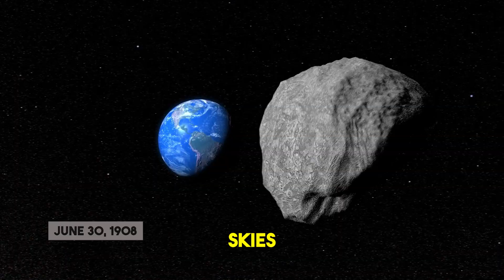The 10 Largest Space Objects That Collided In The Universe!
Collided Objects Universe

Do you think space is silent? Well, It's not. In this video, I’ll let you hear the sounds of the largest objects in the universe that collided They are real sounds captured by NASA and other space agencies, and trust me, they only get more terrifying as we go on. Let’s begin…

Right now please picture the early universe — not the familiar stars and galaxies we see today, but a younger, wilder place. This was about 1.4 billion years after the Big Bang. Galaxies were still forming, and space was a lot more crowded than it is now.

Somewhere out there, astronomers found something almost unbelievable: fourteen giant galaxies all packed into the same region of space… and heading for each other. This isn’t just a traffic jam — it’s a cosmic pile-up.

About Darkness Beyond
🎥 Videos about Scary Space Sounds
🎨 Written, voiced and produced by Darkness Beyond